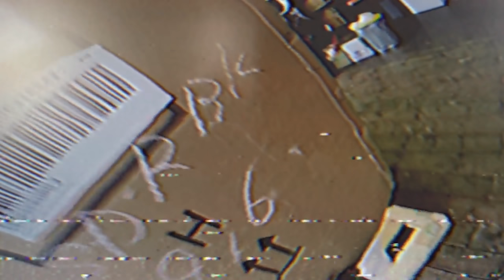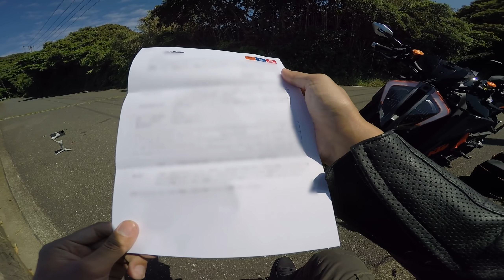【ご報告】去年230万円で購入した夢のバイク、実は今...【1290 SUPER DUKE R】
丁度一年前に納車された憧れのあのバイク、
実は色々あってあまり動画に登場していませんでした。
今回遂にカスタムされた姿を発表します！

☆ヲカ装備☆

Arai RX7X(サイドワインダーズ製オリジナルペイント)

・ジャケット【★最高のクオリティ】
クシタニ　K-0681ZM スクリプトメッシュジャケット

・グローブ
クシタニ　K-5331 RAVEN GLOVES

・パンツ
PMJ　サンティアゴ【★New！ヲ気に入り】

・自撮り360°カメラ
Insta360 ONE X2(オススメ！)